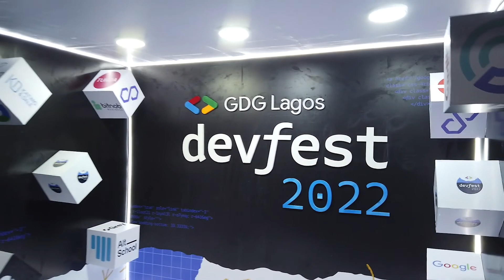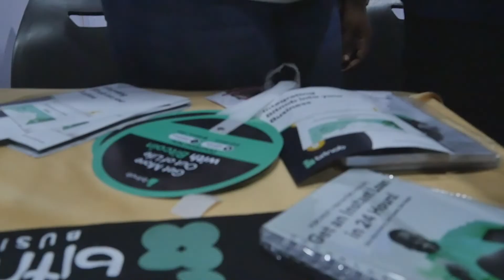DevFest Lagos 2022 Highlights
Highlights of the 2022 DevFest Lagos Event